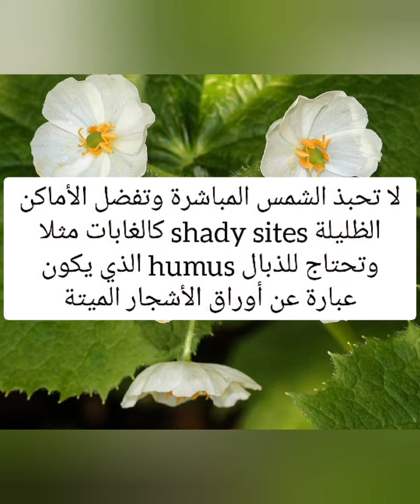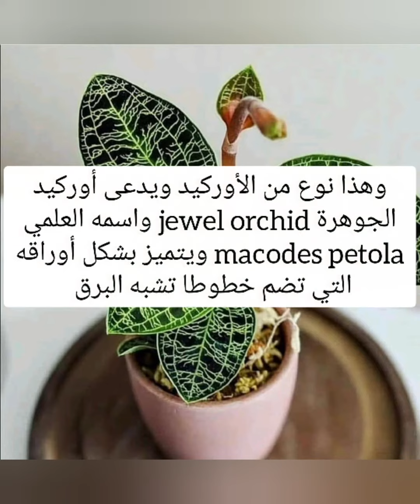8 plants you won't believe actually exist ثماني نباتات لم تكن لتصدق وجودها